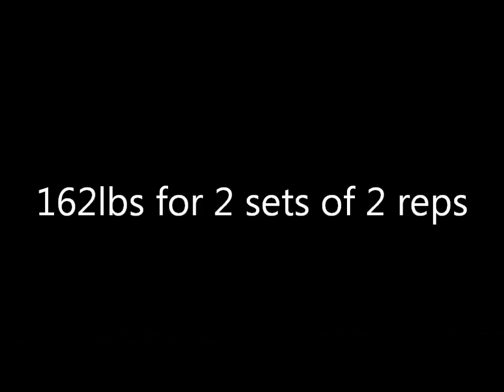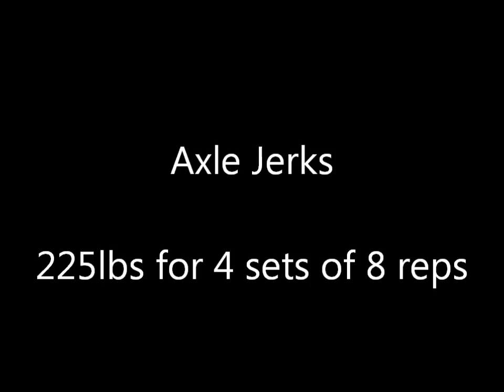Overhead Event Training - 09/16/2013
Overhead Event Training for 09/16/2013. Started off with circus dumbbell work. Did 142x4x4 and 162x2x2 for both arms. After that was axle jerks. Did 225x4x8. Finished up with assistance work for triceps and upper back.